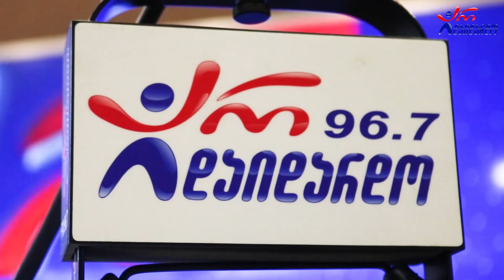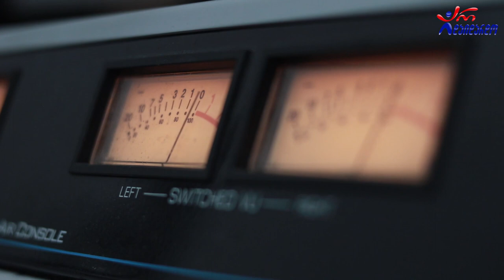GMG 🙂 მანანა თოდაძე, გიორგი წერეთელი & გიორგი წიკლაური - გულს რად მიკლავ. Live არ დაიდარდო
2022 წ.  23 სექტემბერი
☛ პარასკევი - 17:00. გადაცემა "რადიო დუეტი თაკოსთან ერთად". სტუმრად მანანა თოდაძე, გიორგი წერეთელი და გიორგი წიკლაური. ცოცხალი შესრულება
☛ კომპოზიტორი: რევაზ ლაღიძე
☛ ტექსტი: პიერ კობახიძე